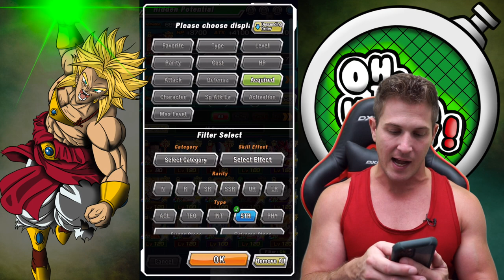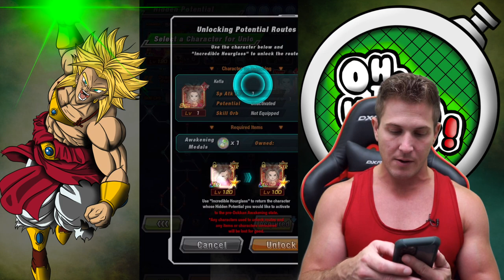NANO WHO!? I JUST RAINBOWED STR TRANSFORMING KEFLA in 550 STONES! || EPIC DBZ DOKKAN BATTLE SUMMONS!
If you need DRAGON STONES hit up my boy Doffy for the best deals on Twitter!!! Tell him OhTheHermanity sent you for the hookup!